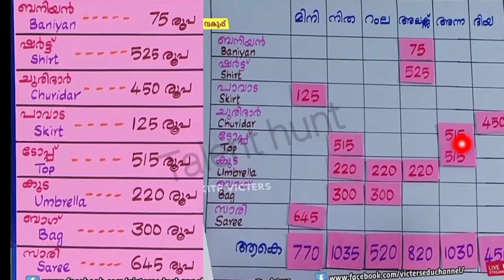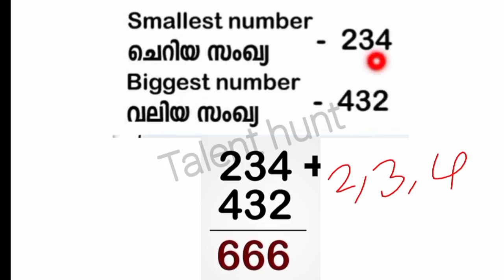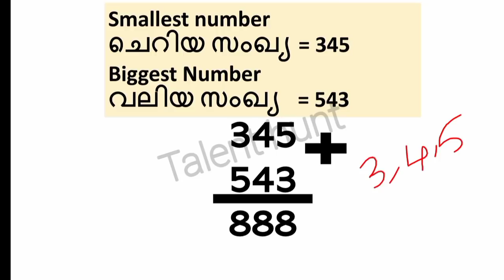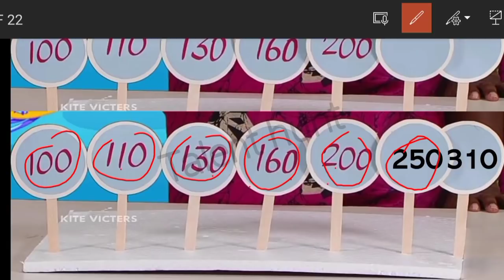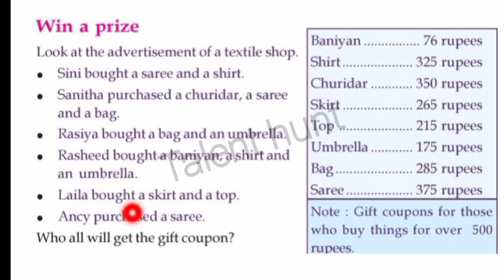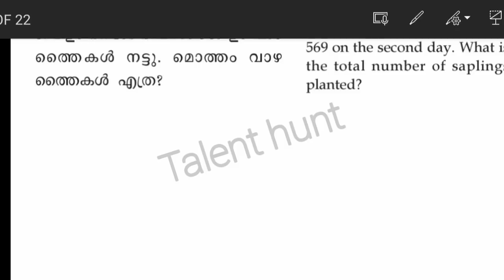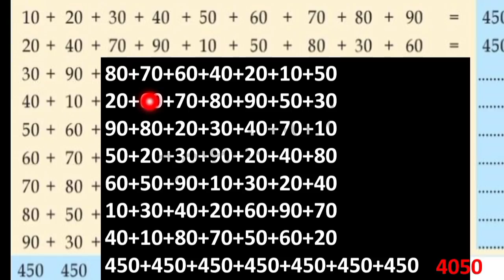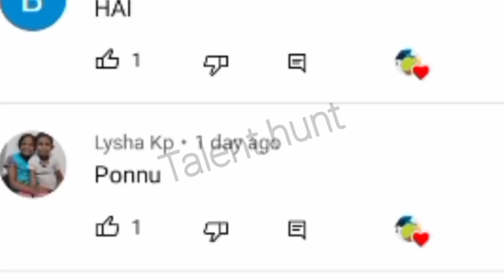Class 3 Maths Worksheet Oct 1/3rd std maths worksheet 1/10/21/Std 3 Maths Worksheet 1/10/21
Class 3 Maths Worksheet Oct 1
3rd std maths worksheet 1/10/21
Std 3 Maths Worksheet 1/10/21